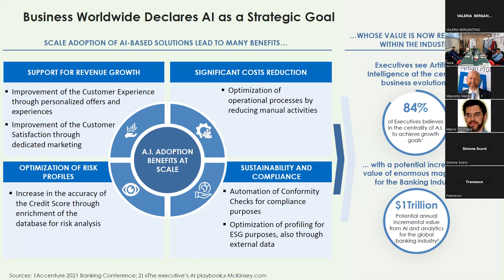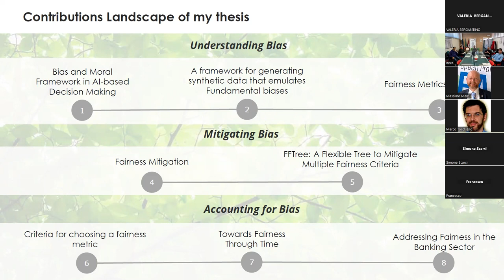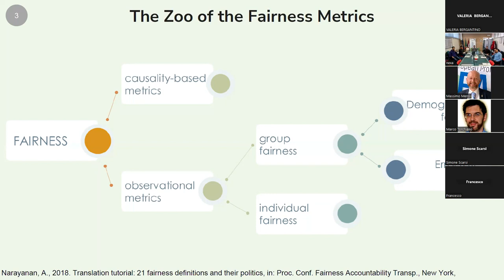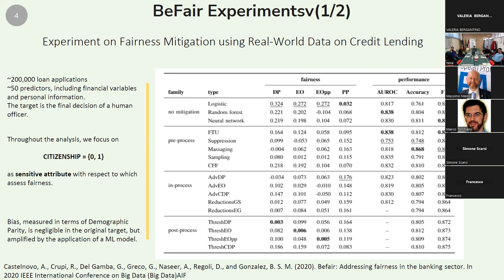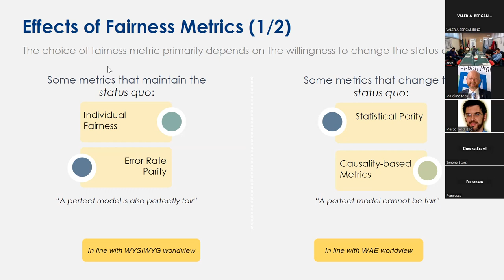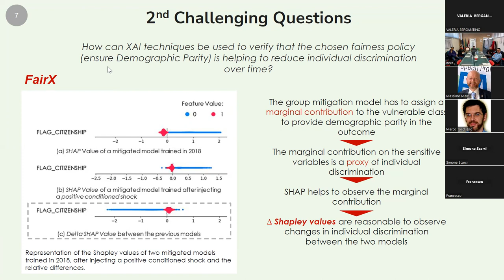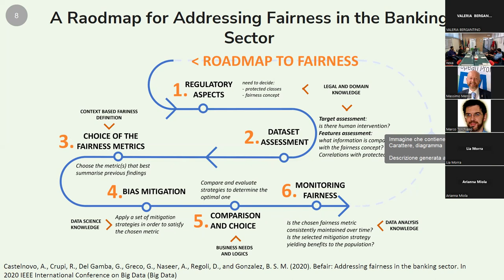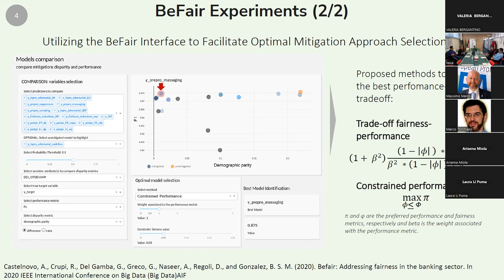110° Nexa Lunch Seminar- Towards Responsible AI in Banking: Addressing Bias for Fair Decision-Making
Il crescente impiego di Intelligenza Artificiale (IA) nel settore bancario ha portato a notevoli progressi nelle operazioni quotidiane e nelle decisioni aziendali. Tuttavia, con l'adozione sempre maggiormente diffusa di sistemi di IA, emerge la necessità di affrontare le sfide legate ai bias, al fine di mitigarne gli effetti indesiderati e garantire decisioni eque e responsabili.

Nel corso di questo seminario verrà presa in analisi la teoria relativa ai bias e alla fairness, approfondendone le caratteristiche, e saranno presentate delle applicazioni reali che si verificano nel mondo bancario.

Alessandro CASTELNOVO è lead Data Scientist in Intesa Sanpaolo, con oltre 7 anni di esperienza lavorativa nel campo dell'Intelligenza Artificiale. Sempre all'interno di Intesa fa parte di un team che supporta nella definizione e l'implementazione delle metriche di fairness più appropriate per ogni use case di AI. Laureato in statistica, sta completando un dottorato in Computer Science con specializzazione in fairness e eXplainable AI (XAI), con l'obiettivo di rendere gli algoritmi decisionali sempre più responsabili e affidabili.